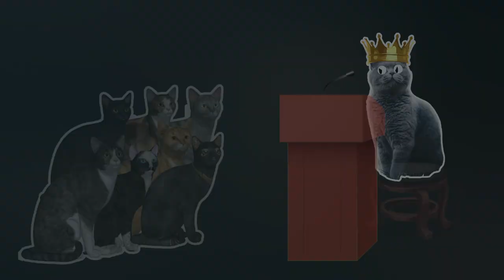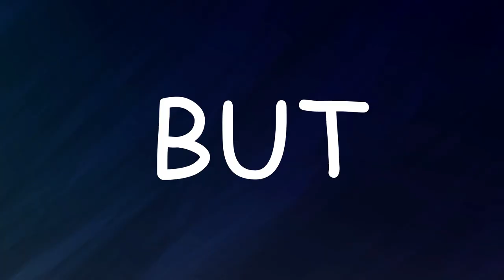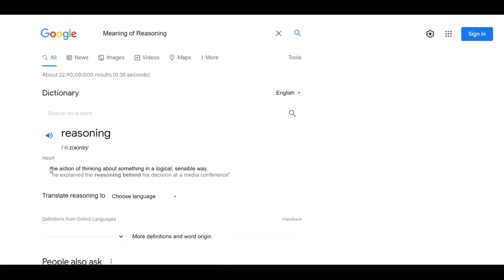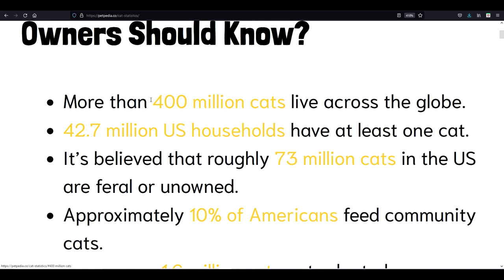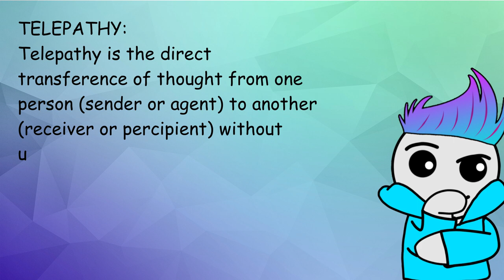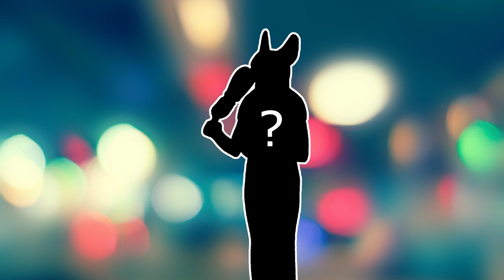Cats plan to end Humanity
Have you ever thought about cats taking over the world and ruling it.

This is how I make a living and it would be a pleasure if you support me!